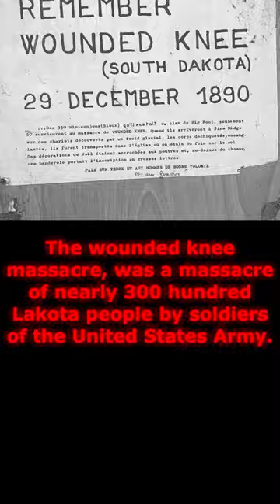La masacre de Wounded Knee.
December 1890, South Dakota
The wounded knee massacre, was a massacre of nearly three hundred Lakota people by soldiers of the United States Army.